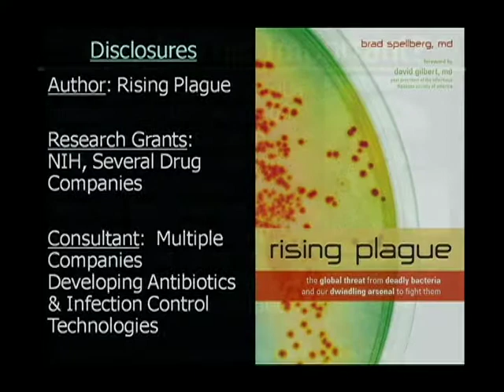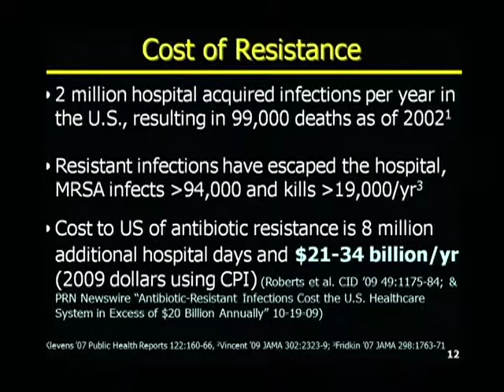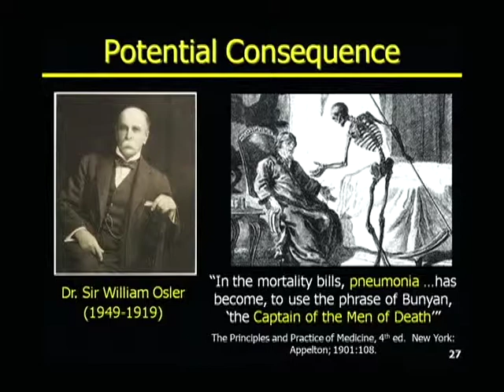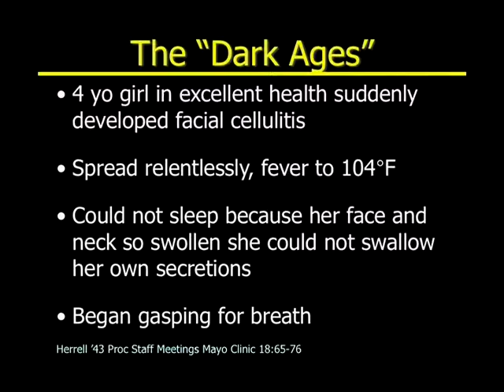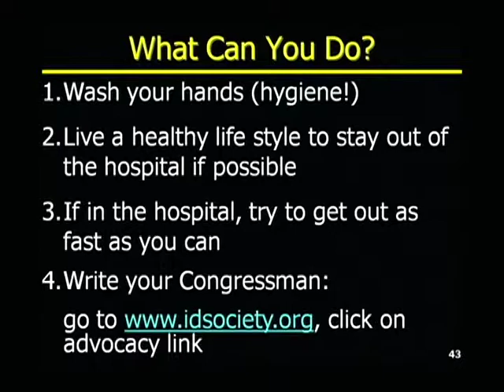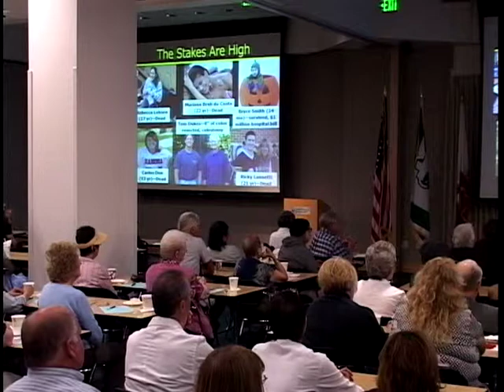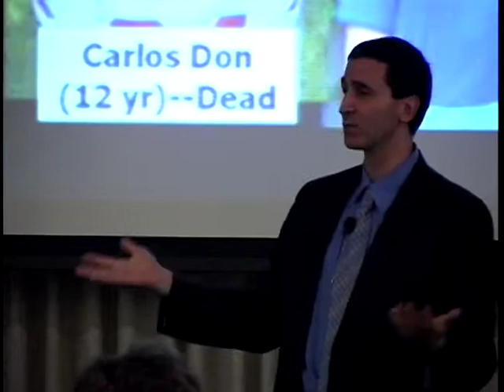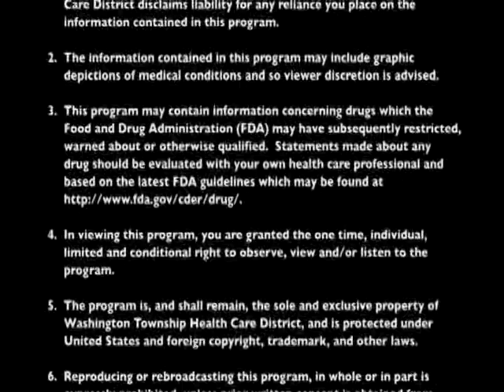Superbugs: Are We Winning the Germ War?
Presented By: Brad Spellberg, MD
Associate Professor of Medicine, Geffen School of Medicine UCLA